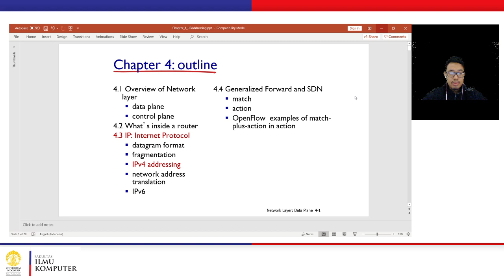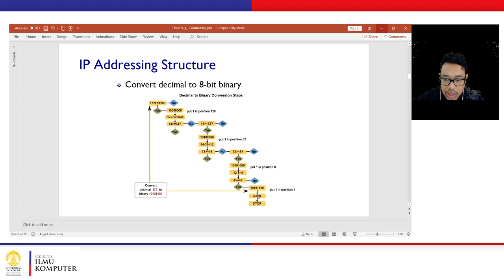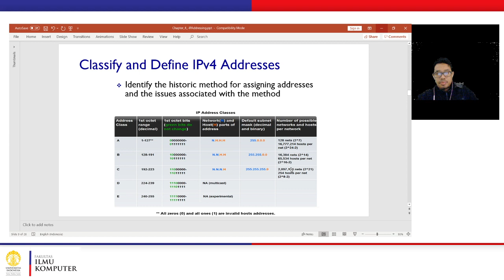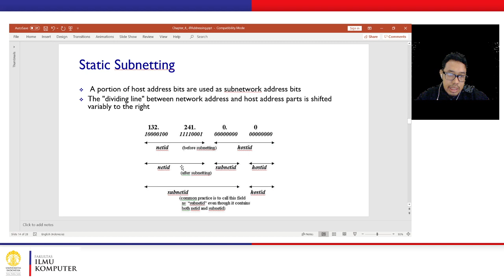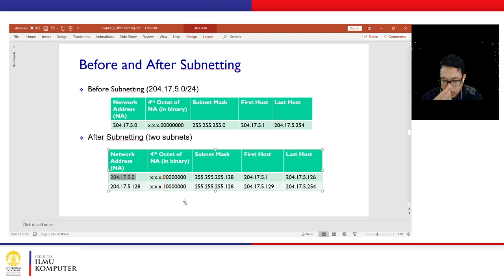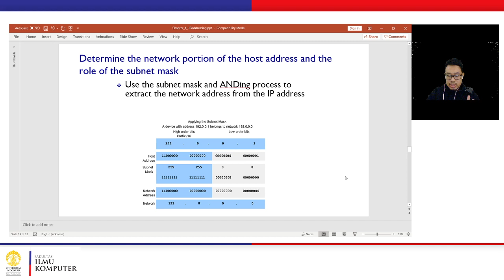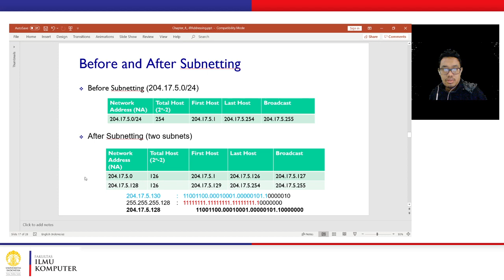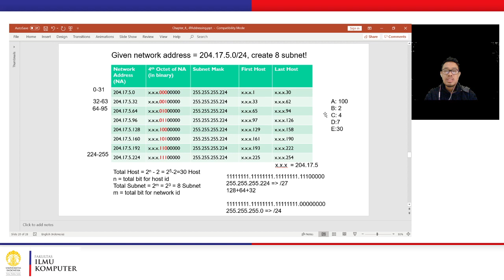Jaringan Komputer : 4.3 IPv4 Addressing and Static Subnetting